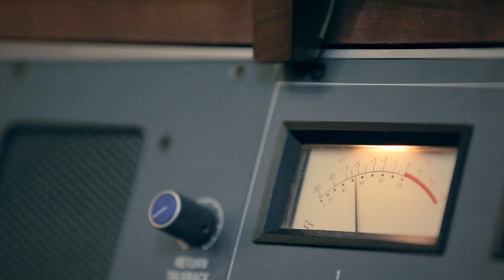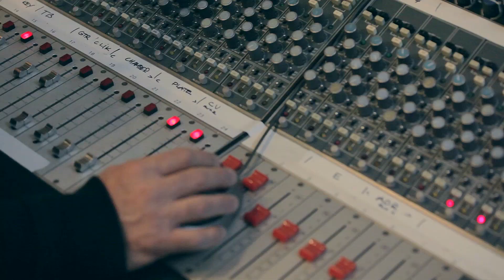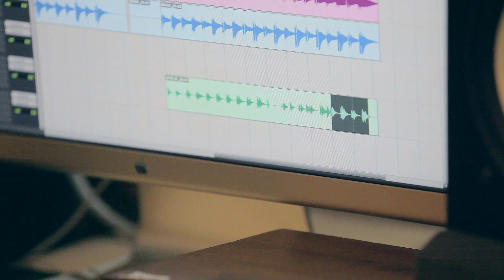Finding the Ultimate Groove: The Making of 'Say It Loud'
From West Coast to East Coast; deep in the city to the middle of the woods, 'Say It Loud' is about finding the ultimate funk groove.

Almost every song was created impromptu on the spot during the recording sessions. this was the first time i got to play and create music with full bands, it used to just be myself, a computer and possibly one of my friends.

GRiZ is an electronica Future Funk DJ from Detroit, MI.

Amazon MP3